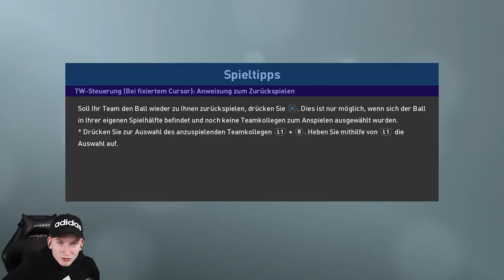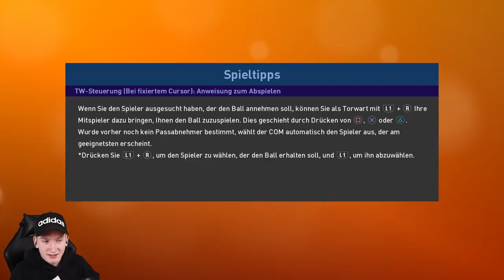DIE ROTE GEFAHR KOMMT ZURÜCK !!🔥🔥|| PES 19 Trainerkarriere #005 || Bundesliga || FC Bayern München